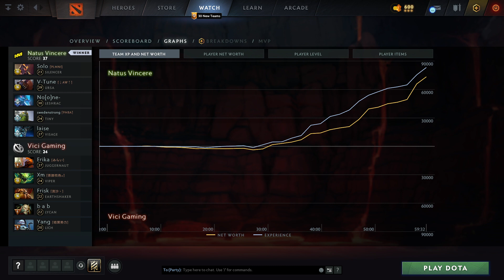Natus Vincere vs Vici Gaming (1 игра) | ХАЙЛАЙТЫ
Silencer, Ursa, Leshrac, Tiny, Visage
Juggernaut, Viper, Earthshaker, Lycan, Lich

Best of 3, The International 2022 Last Chance Qualifiers, dota2

Solo, V-Tune, No[o]ne-, swedenstrong, laise
Natus Vincere vs Vici Gaming (game 1)
Erika, Xm, Frisk, b a b, Yang